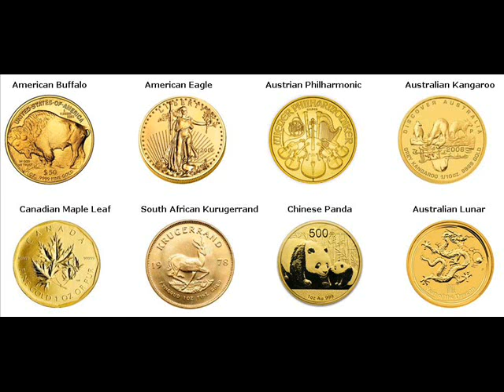Gold Coins For Sale Northfield Township Michigan